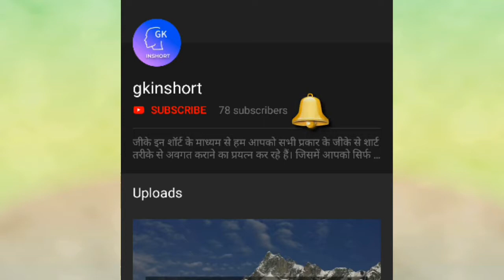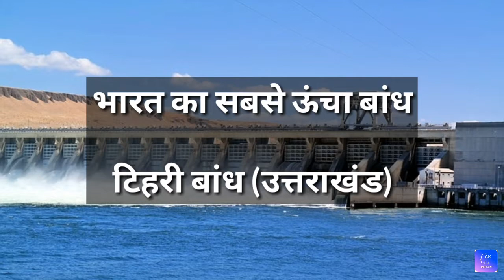भारत का सबसे बड़ा बांध कौन सा है?